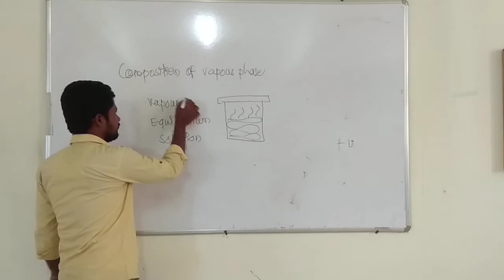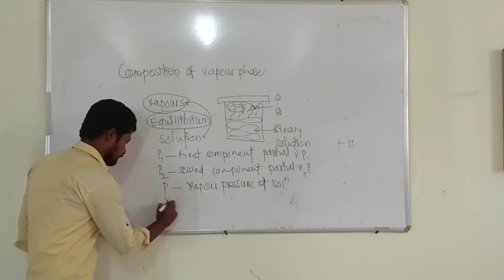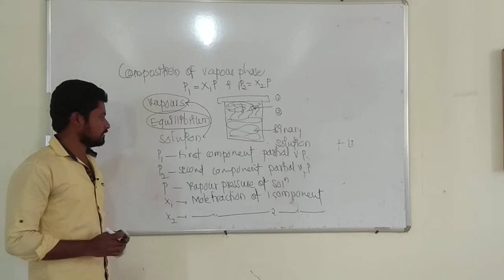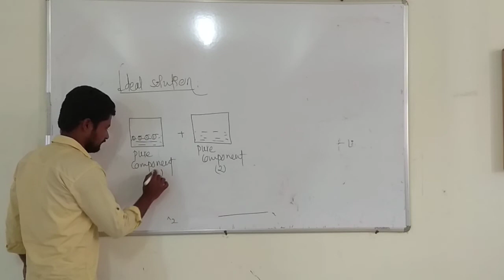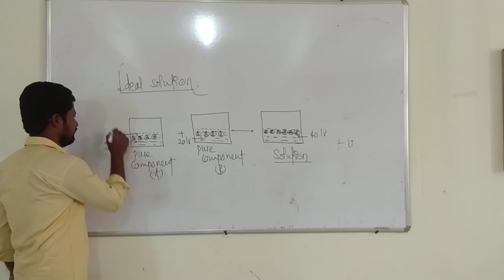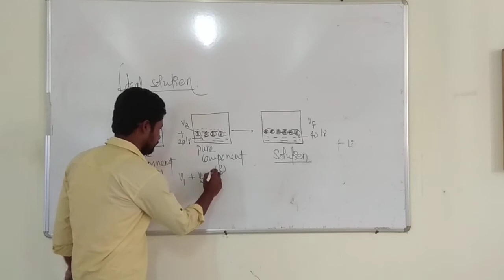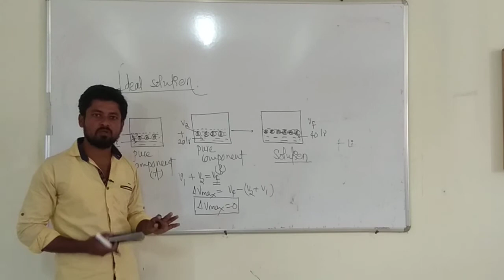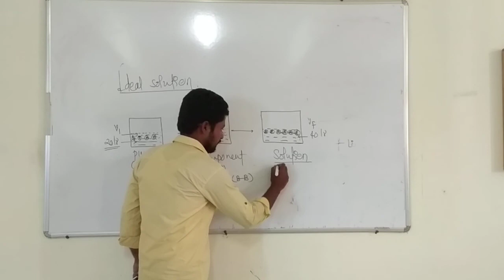solutions Ideal solutions